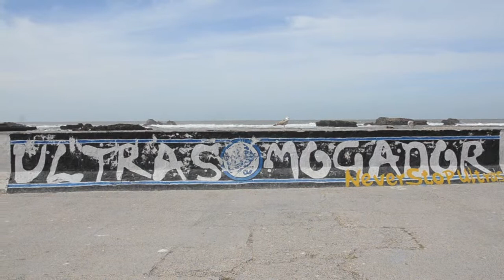Day 156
A "day in a minute" from our trip around the world. February 6, 2013: The port of Essaouria, Morocco.